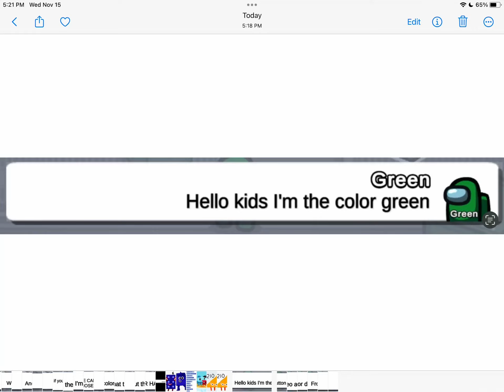The Crayon Song Gets Ruined but it's Among Us chat Part 4: Outro (no audio)